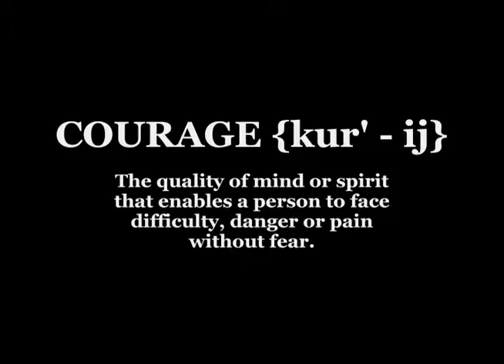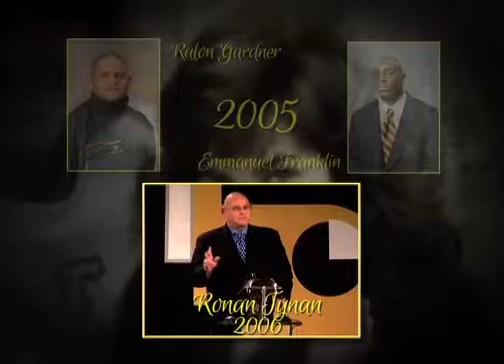20 Years of Courage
2013 marks the 20th anniversary of the "Courage Awards" presented by the Tempe Sports Authority Foundation. Take a look back at 20 years of courage and inspiration.